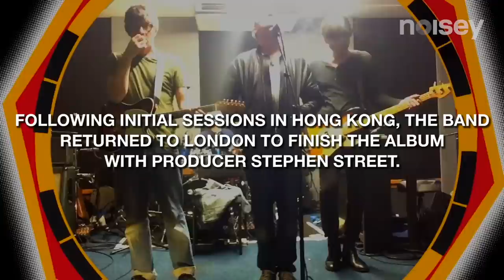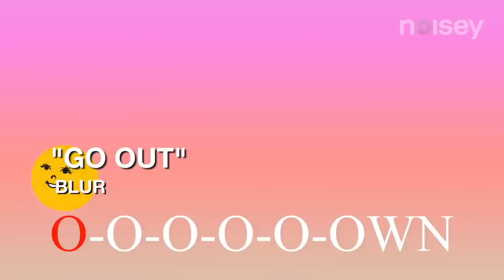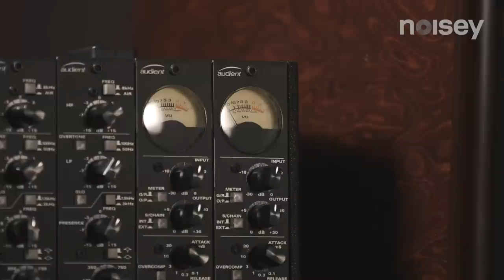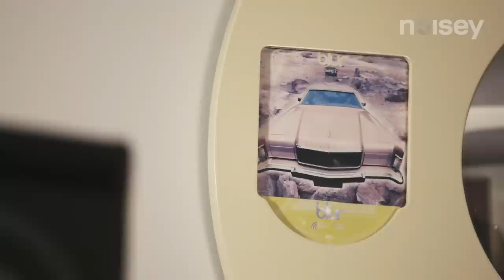Blur Back & Forth - Graham Coxon x Stephen Street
As Blur prepare to release "The Magic Whip" - their first album as a four piece since 1999, guitarist Graham Coxon sits down with producer and long term collaborator Stephen Street to discuss how the album developed from the initial sessions in Hong Kong, to the final record produced in London.

The Magic Whip is released via Parlophone on 27th April.
Blur headline the Isle of Wight Festival on 13th June and play British Summer Time in Hyde Park on 20th June.